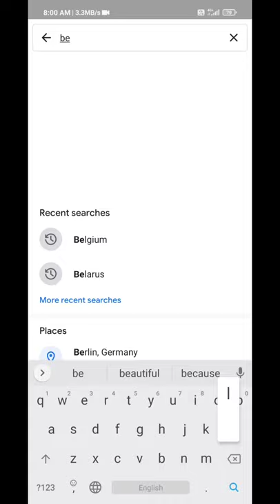natural view of Belize . Mountain , forest , river , lake , waterfall , beach of Belize .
61.1% or about 1,393,000 ha of Belize is forested, according to FAO. Of this 43.0% ( 599,000 ) is classified as primary forest, the most biodiverse and carbon-dense form of forest. Belize had 2,000 ha of planted forest.

Change in Forest Cover: Between 1990 and 2010, Belize lost an average of 9,650 ha or 0.61% per year. In total, between 1990 and 2010, Belize lost 12.2% of its forest cover, or around 193,000 ha.

Belize's forests contain 171 million metric tons of carbon in living forest biomass. Biodiversity and Protected Areas: Belize has some 877 known species of amphibians, birds, mammals and reptiles according to figures from the World Conservation Monitoring Centre. Of these, 1.7% are endemic, meaning they exist in no other country, and 2.1% are threatened. Belize is home to at least 2894 species of vascular plants, of which 5.2% are endemic. 28.6% of Belize is protected under IUCN categories .

Cockscomb Range, mountain chain in central Belize (formerly British Honduras), a spur of the Maya Mountains, extending east–west for about 10 miles (16 km). The highest elevation is Victoria Peak (3,681 feet [1,122 m]), near Dangriga (formerly Stann Creek). The mountains have stands of timber that, despite depletion, still constitute an economic asset. The Cockscomb Basin Wildlife Sanctuary at the eastern end of the range occupies about 150 square miles (390 square km) and has a sizable population of jaguars.The Belize River runs 290 kilometres through the center of Belize. It drains more than one-quarter of the country as it winds along the northern edge of the Maya Mountains to the sea just north of Belize City (17°32′N 88°14′W). The Belize river valley is largely tropical rain forest.

Belize River
Belize River, Belize District, Belize.jpg
Aerial view of the Belize River
Location
Country
Belize
Physical characteristics
Source

 • location
Confluence Mopan and Macal rivers
 • coordinates
17.17841°N 89.08016°W
 •elevation
80 m (260 ft)

Caribbean Sea at Belize City
 • coordinates
17.53456°N 88.23664°W
Length
290 km (180 mi) (including Mopan River)
Basin size
Caribbean Sea
Also known as the Old River, the Belize River begins where the Mopan River and Macal River join just east of San Ignacio, Belize (17°11′N 89°04′W). The Belize River – Mopan River Catchment contains over 45 percent of the population of Belize. The Belize River, in spite of 78 runs or rapids, is passable via the Mopan to the Guatemalan border. It served as the main artery of commerce and communication between the interior and the coast until well into the twentieth century, and has long been associated with forestry, of logwood (for dye) and of mahogany which survives in small stands.

Early on, loggers using the river encountered the Maya and had conflicts with them and with the Spaniards. In 1807 there was a request for “arms and ammunitions” for the loggers.[3] In the late 1820s, the Methodist minister Thomas Wilkinson found three to four thousand men working at camps most of the year.[2]:55 By the late 19th century there were over 130 small settlements along the river.[4] Burrell Boom just above Belize Town served as a catch-point for logs.

Today the Belize River is a vital source of drinking water and other domestic use for local people living along the river; however, water quality is degraded from sediment, nutrient loading, pesticides and other toxins. The major source of degradation is the extensive deforestation in the upper reaches of the Mopan River and non-sustainable agriculture. Karper and Boles have asserted: "The greater Mopan/Belize River Catchment provides a prime example of a watershed under stress from extensive non-sustainable agricultural practices that have occurred within the region over the past three decades."[5] Traditional slash and burn agricultural practices also contribute to watershed degradation.
Belize's Best Beaches
Beaches you don't want to miss in Belize.

Thanks to a magnificent coastline hugging the Caribbean Sea and more than 200 offshore islands — at least 20 of which are inhabited — Belize has golden and white-sand beaches that are a boat or plane ride away from Belize City. Many of these beaches remain a well-kept secret, discovered only by dive enthusiasts and anglers who venture off the beaten track. Here are our recommendations for the best beaches to visit in Belize.
P

The Placencia Peninsula is home to the longest stretch of beach in mainland Belize. Dubbed “barefoot perfect,” it’s the most popular sea and sand getaway in the country and stretches across 3 villages: Maya Beach, Seine Bight and Placencia Village. Take your pick -- all of these beaches are public. Placencia Village’s tourist strip area has several bars and restaurants along its golden sandy coastline; whereas fine, white sand beaches are found along quiet Seine Bight and Maya Beach. Placencia is also an easy best beach pick because of its top-notch food, accommodations, nightlife and its decent mix of travelers and locals.